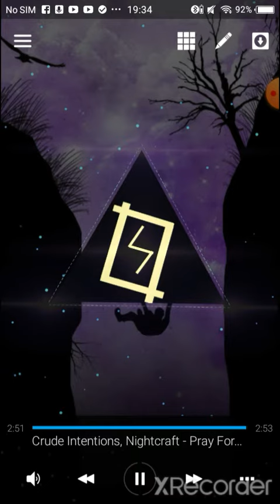Crude Intentions Nightcraft - Pray for me ( WARSTYLE )